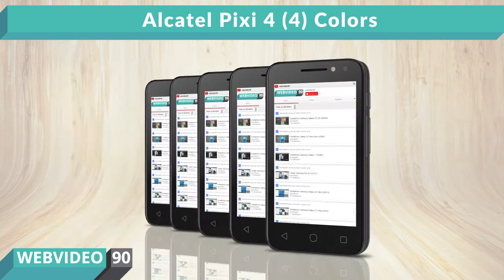Pixi 4 (4) Colors - Alcatel